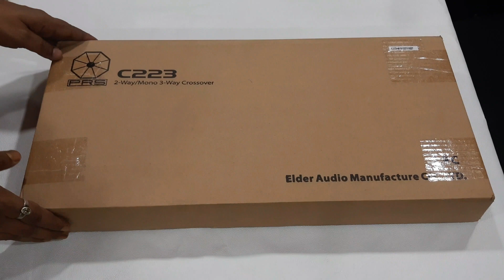3 WAY ACTIVE X OVER FROM BETA3 COMPANY. ENGLISH SUBTITLE.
In this video we have unbox and explain a 3 way active x over. Which is from Beta3 company.
We explain how connect 3 way mono and 2 way stereo mode.

( Find all kind of Microphone here )
( Find all kind of Audio Mixer here )

please follow us in Facebook, where we upload information of latest Professional Audio products every day